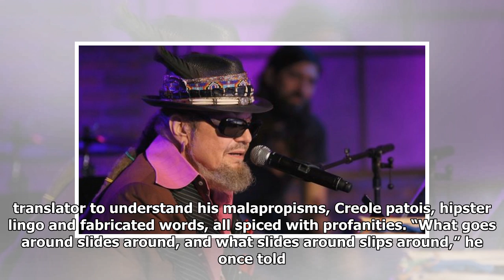Grammy-winning New Orleans musician Dr John dies at 77 | Malay Mail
YouTube image of Dr John from the video 'Dr John & Blind Boys Alabama Live-HD-Bergen PAC, NJ.' LOS ANGELES, June 7 — Dr John, a six-time Grammy winner who in his incarnation as the "Night Tripper brought the New Orleans voodoo vibe to America's music scene and became one of the most venerated pianis...